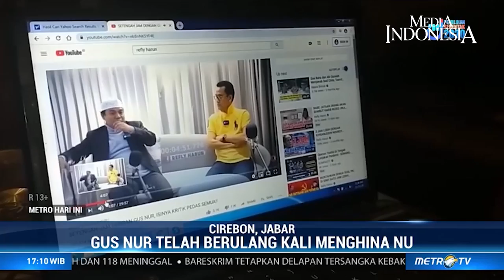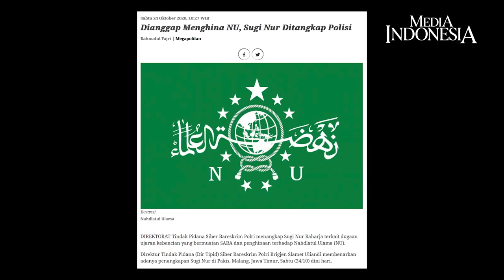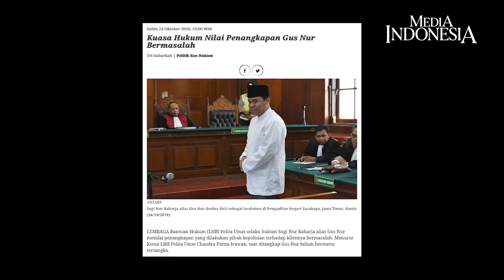Musuhi NU, Siapa Gus Nur?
Sugi Nur Rahardja yang akrab disapa Gus Nur oleh para pengikutnya kembali memantik kontroversi. Sugi Nur kini mendekam di tahanan Bareskrim Polri.

Kasus dugaan tindak pidana penghinaan dan ujaran kebencian yang saat ini dialami Sugi Nur bukanlah yang pertama kali terjadi. Sebelumnya, Sugi pernah divonis 1 tahun 6 bulan penjara atas kasus ujaran kebencian terhadap Pemuda NU.
Penangkapan Sugi Nur diapresiasi banyak pihak. Di sisi lain, kuasa hukum Sugi Nur menganggap penangkapan itu tak sesuai prosedur.
Lalu siapa Sugi Nur? Kenapa kerap bermusuhan dengan NU? Dari mana gelar gus berasal?